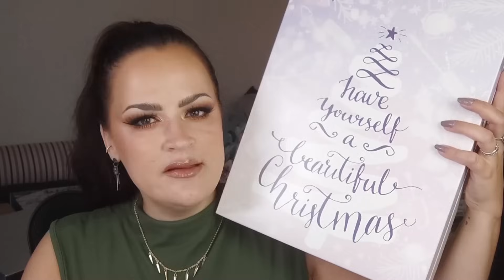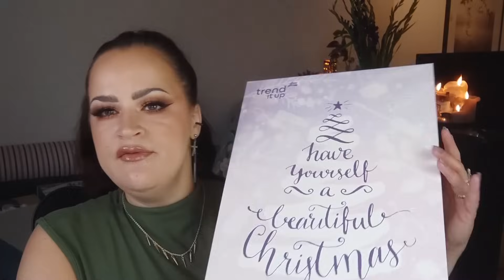SPRACHLOS 😱 TREND IT UP Adventskalender UNBOXING 😏 selbst die MAULENDE MYRTE hat NICHTS zu meckern?!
Heute geht's weiter mit dem Adventskalender-Wahnsinn: wir schauen uns den Adventskalender von Trend it up!, der Eigenmarke von DM an, der 27,95€ gekostet hat und JETZT verfügbar ist! Kann so ein günstiger Adventskalender aber auch die Maulende Myrte überzeugen?! 🧐
Das findet ihr gleich beim Schauen heraus - viel Spaß und vergesst nicht, genug Wasser zu trinken!